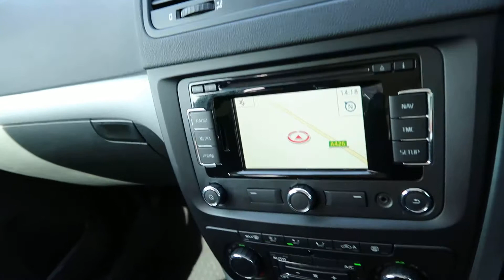2015 15 SKODA YETI 2.0 BLACK EDITION TDI CR 5D 138 BHP